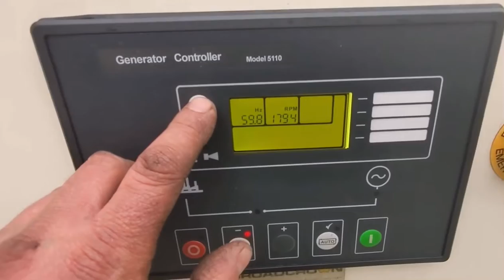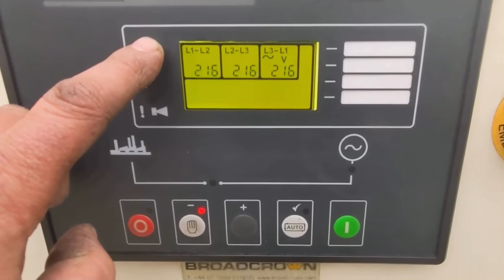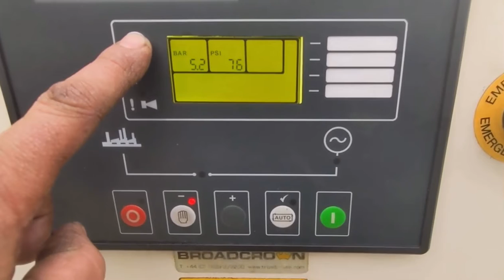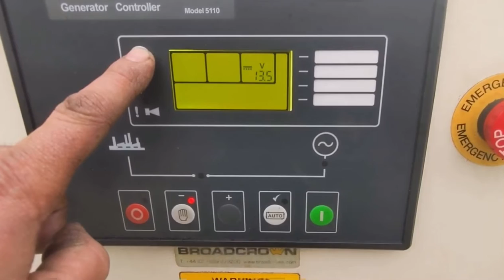40kw Broadcrown John Deere Diesel Generator Set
Very nice John Deere powered diesel generator set. Open unit, radiator cooled, base mounted 24 hour fuel tank. ONLY 14 HOURS FROM NEW!!! Very nice work ready unit.